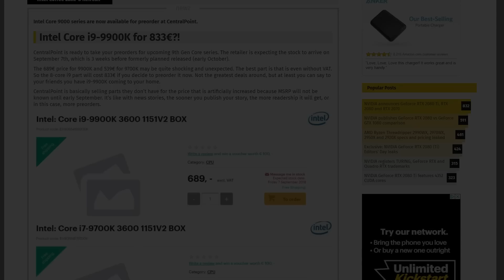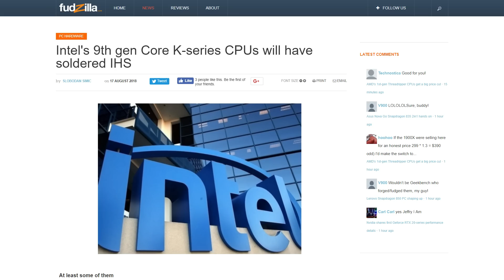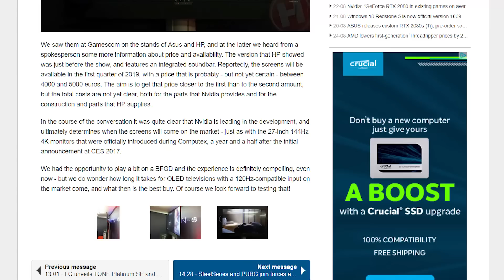i7 9700k Overclocked To 5.5GHz On 8 Cores!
i7 9700k & i9 9900k are soon to be released, 9700k overclocked to 5.5GHz, Intel's gag order, Nvidia's 65" gaming monitors have been postponed and are really expensive.